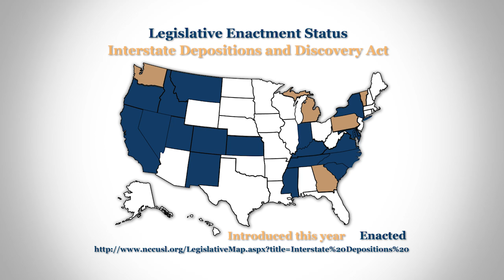2012 Legislative Update Week 3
State Bar of Georgia - Weekly update from the legislative session. Week 3 (1/23/2012-1/27/2012)